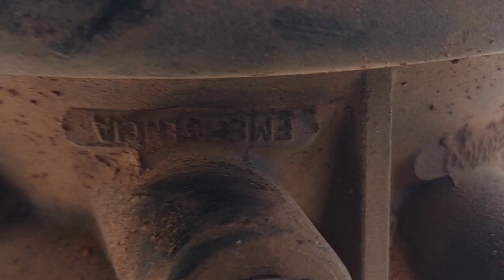Mostrando o perigo da cuica de freio